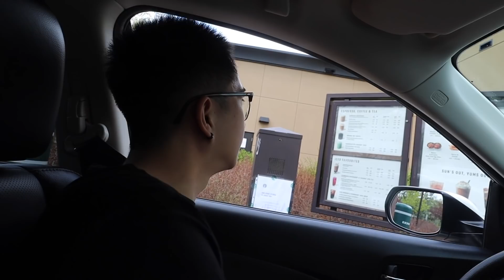TUMINGIN KAMI NG BAHAY + LONG DRIVE GAMIT FAMILY CAR! (gaganda ng bahay!!) | CrisNJules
SOON MAG KAKA BAHAY DIN TAYO! 😇🙏